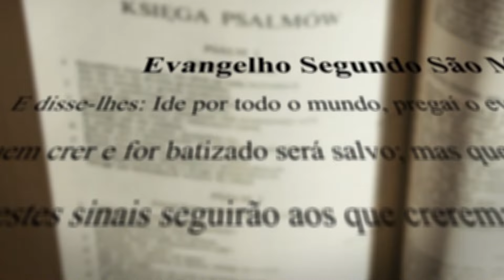Como se abrir para a Graça de Deus? | Diário de Fé (Mt 19,3-12)